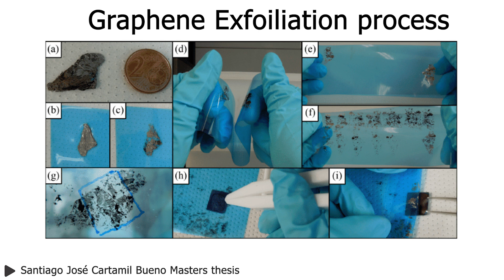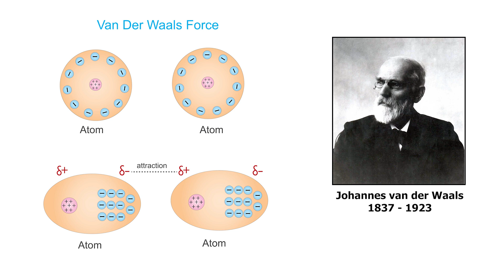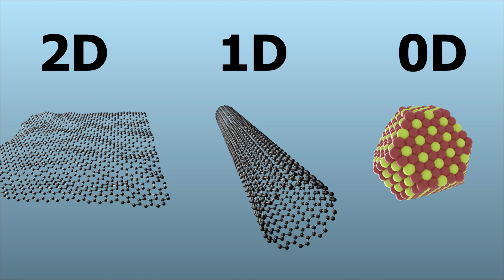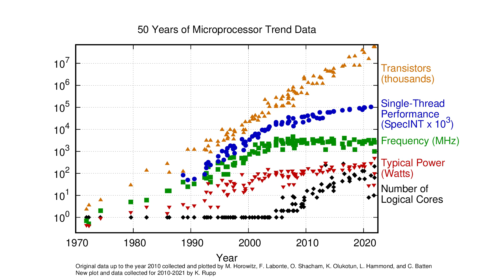Why 2D materials have a 3rd dimension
This video explores the fascinating world of 2D materials. Despite their name, these materials do indeed have a third dimension. We delve into why scientists refer to them as 2D, focusing on the degrees of freedom that electrons have in these materials. We also discuss how the discovery of 2D materials could revolutionize our electronics by overcoming major challenges in the silicon industry, such as size, heat and the quest for more exotic states of matter. However, there are obstacles to overcome, particularly in the fabrication of these materials on a large scale.

0:00 - 2D but it looks 3D
0:15 - Discovery of 2D materials
1:40 - The 3rd dimension and electrons
4:53 -  Why do 2D materials matter?
9:17 - The future is 2D